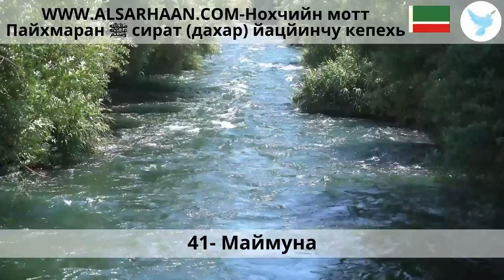41 Маймуна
Haytham Sarhaan